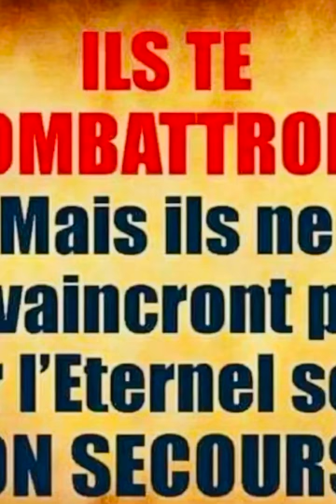Bangui la capitale